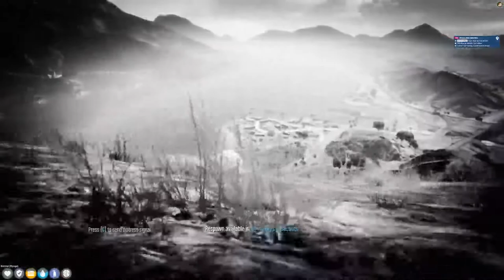DotoDoya Funny Moments/Twitch Clips #1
Clips that make me laugh at least. Even if I wanted people to send me clips they think are funny, I have no idea how I'd go about it. Hopefully you get a solid laugh out of it as well